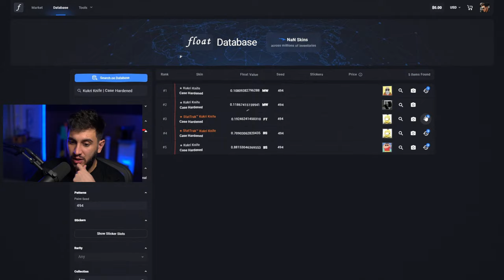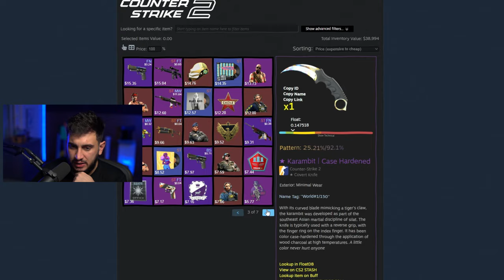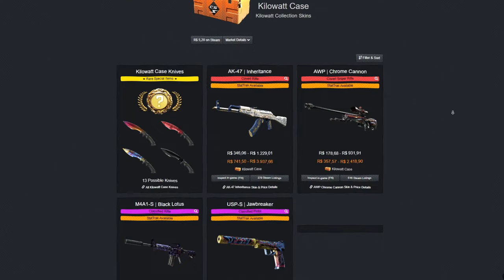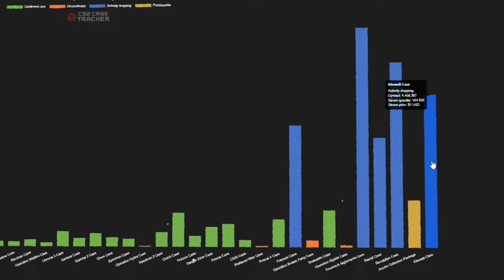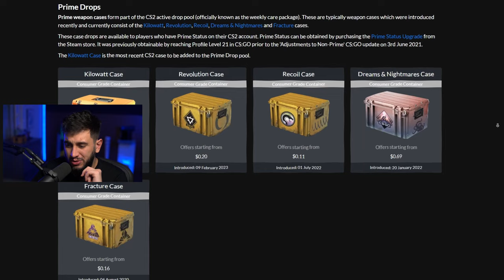Nova Faca Top 1 do Mundo Acaba de Ser Dropada